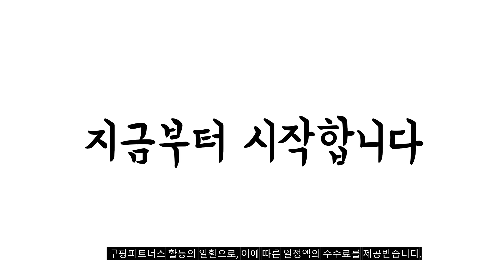2023년 딤채김치냉장고 판매 추천순위 BEST10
❤️❤️❤️ 딤채김치냉장고 구매 가격 평점 리뷰 정리해 봤어요! ❤️❤️❤️
[00:06]
10위. 딤채 뚜껑형 김치냉장고 221L 루센트 실버 VDL22JFWRSS [790,000원]

[00:11]
9위. 딤채 위니아 스탠드형 김치냉장고 곡면유리 541L 방문설치 [2,033,200원]

[00:17]
8위. 삼성전자 김치플러스 뚜껑형 김치냉장고 126L 방문설치 리파인드 [433,940원]

[00:22]
7위. 24년형 오리지널 딤채 뚜껑형 김치냉장고 200리터 EDL20JFWSSS [630,700원]

[00:28]
6위. 딤채 스탠드형 김치냉장고 457L 방문설치 샤인 베이지 [1,584,000원]

[00:33]
5위. 딤채 스탠드형 김치냉장고 방문설치 샤인 베이지 브라운 [1,170,000원]

[00:39]
4위. 딤채 2023 스탠드형 김치냉장고 330L 방문설치 비쥬 [1,170,000원]

[00:44]
3위. 딤채 뚜껑형 김치냉장고 174L 방문설치 브리스 실버 [570,000원]

[00:50]
2위. 딤채 뚜껑형 김치냉장고 221L 방문설치 VDL22HFWBES 보니타 [785,000원]

[00:55]
1위. 딤채 뚜껑형 김치냉장고 153L 방문설치 브리스 실버 [499,000원]